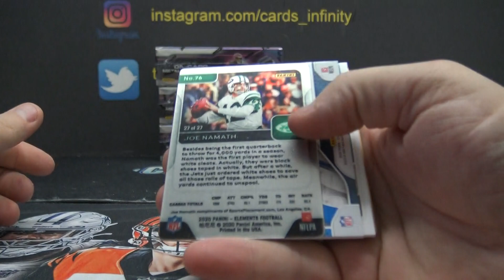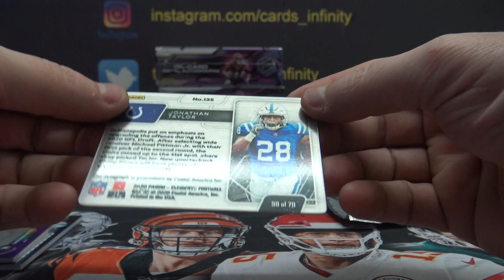Gary's 2020 Panini Elements NFL Football Box Break